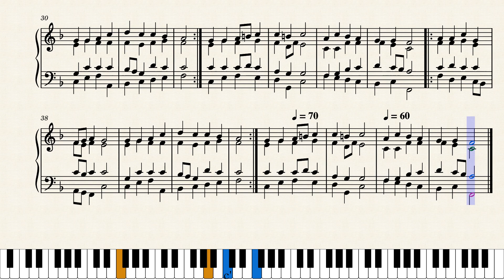Damara/Nama Christmas songs